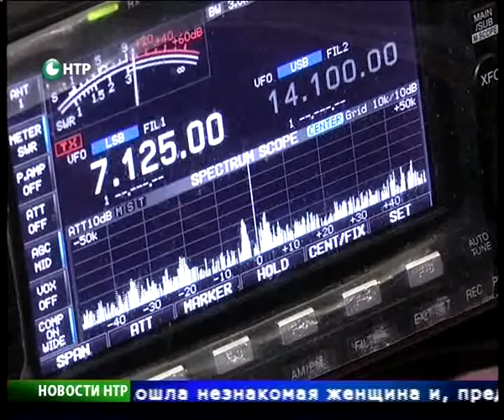Новости НТР. Эфир 15.10.2015 (10:00).